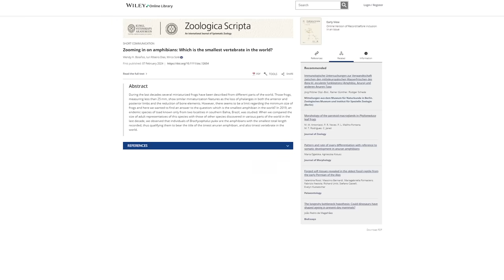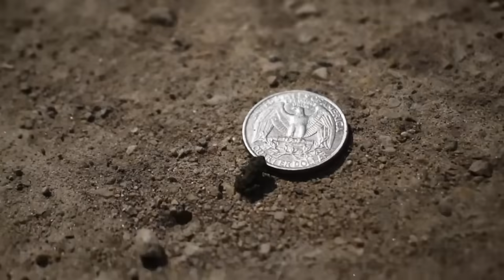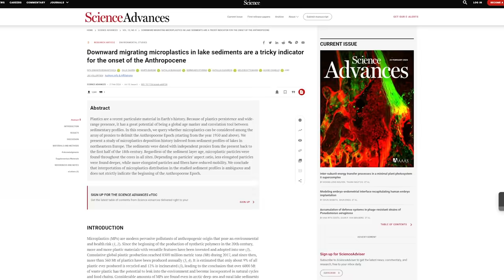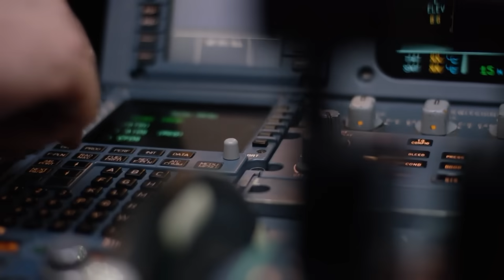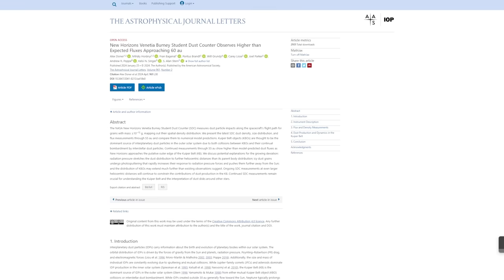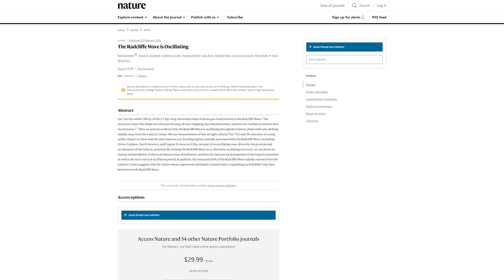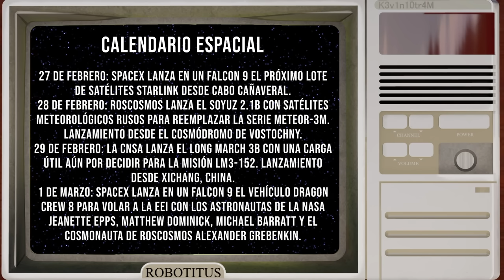Descubren Impresionante Estructura en la Vía Láctea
Las noticias científicas más importantes de la semana.

Si deseas contribuir con el financiamiento de más videos como estos, puedes hacerlo a través de